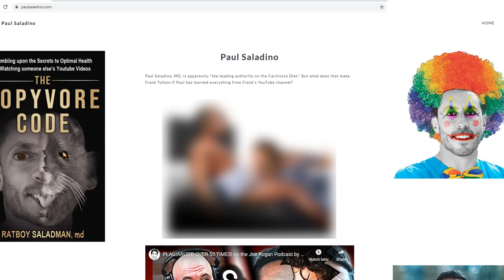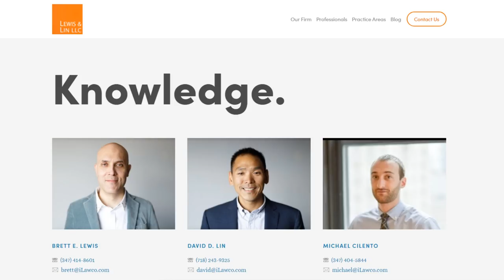Paul Saladino SUING ME AGAIN! $500,000!